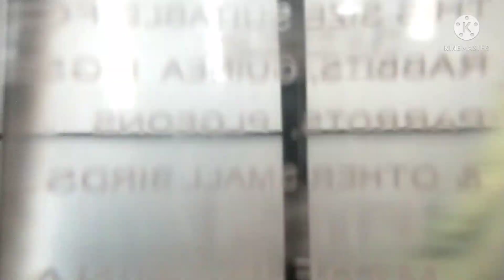atualização da colônia de filhotes,casais de periquito australiano arco íris e outros!